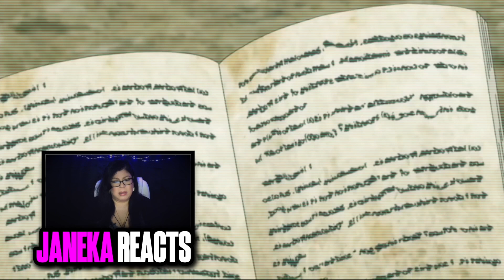Re:ZERO s1 e22 "A Flash of Sloth" reaction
Bless God and God Bless.

If you want to follow someone , then follow JESUS CHRIST for HE IS THE TRUTH THE WAY AND THE LIFE! JOHN 14:6